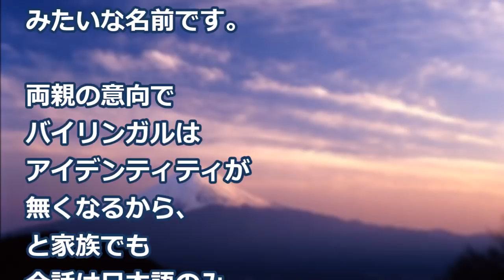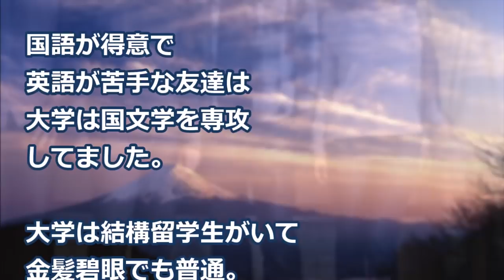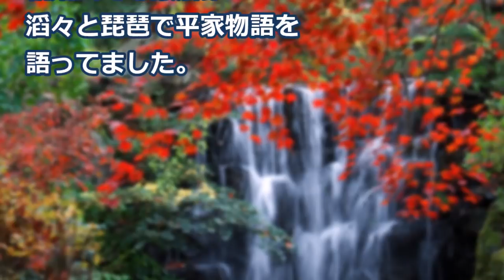【海外の反応】驚き！「精神は日本人です」…次の瞬間！世界が仰天したエピソード！見た目外国人の日本人がお嫁さんの田舎に向かった真相とは！？ビックリ！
【海外の反応】仰天！日本の柴犬のとある仕草に世界が衝撃！メロメロ！親日外国人「日本は犬まですごいね！大好き！」

【海外の反応】驚き！日本車の最高級車を個人輸入した外国人に世界が衝撃！「なんて高級感だ！感動だね！」仰天！

【海外の反応】驚愕！黒人観光客の子供がワインを割っちゃった…次の瞬間！世界が仰天！日本人店員の驚きの行動に外国人が感動！【すごい日本】

【海外の反応】驚き！日本の伝統的な年越しに世界が賞賛！外国人「すごい…なんて美しい年の越し方だ！」「ますます日本が大好きになるよ！」

【海外の反応】感動！日本の柴犬をプレゼントされた少女が…その姿に世界が賞賛！外国人「柴ワンコも少女も可愛いし大好き！」

【海外の反応】衝撃！日本の正月文化に世界が賞賛！外国人「びっくり！ジャパンはクールでユニークだ！」各国の祝祭日の比較も面白すぎ！世界に誇れる驚きの日本の伝統に仰天！

画像：
free-photos.gatag.net